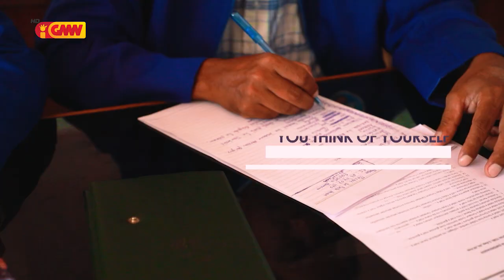Auto Promosaun Programa - "GMN GOES TO KAMPUS" new